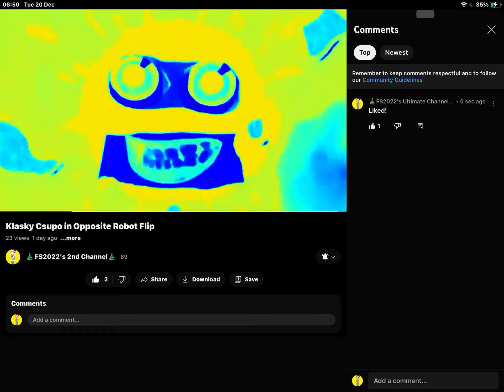Like My Second Channel’s Video (link in desc)